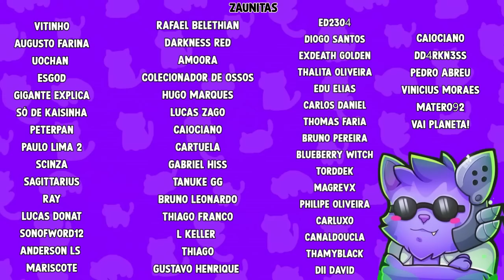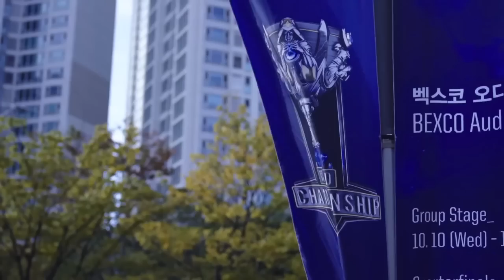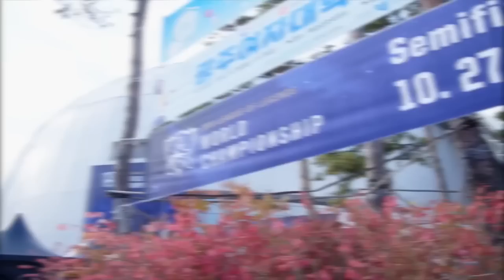CRIADOR DE CONTEÚDO GIGANTE EXPOS UM DOS MAIORES PROBLEMAS DO LEAGUE OF LEGENDS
hoje vamos comentar o vídeo do donghuap um video onde ele comenta os problemas do league of legends sobre o ponto de vista dele, eu tenho algumas divergencias em relação a isso mas concordo que essas decisões da riot podem acabar com o lol, mas lembrando que um dia tudo vai acabar inclusive o lol